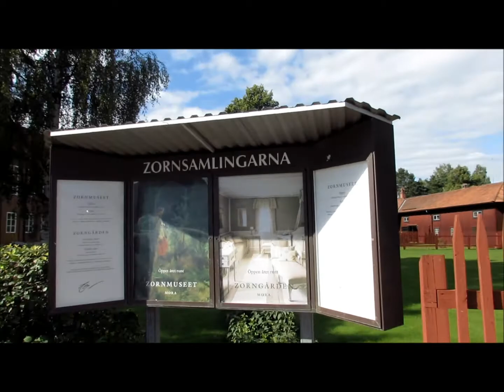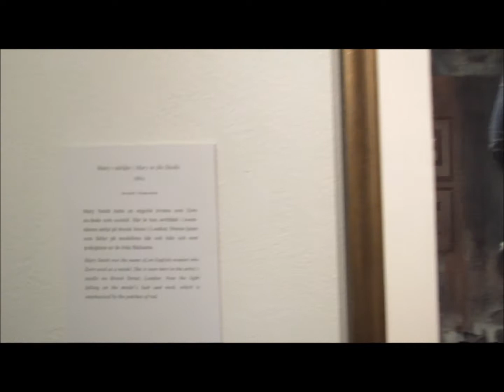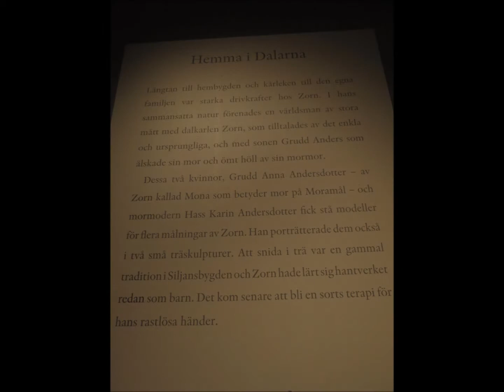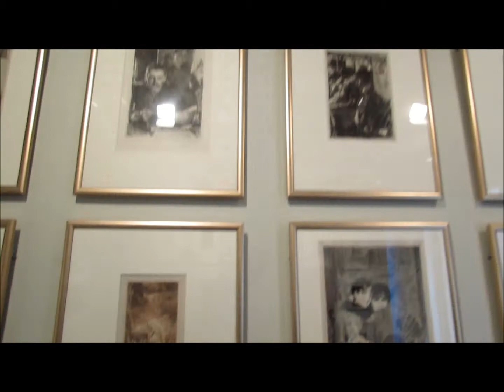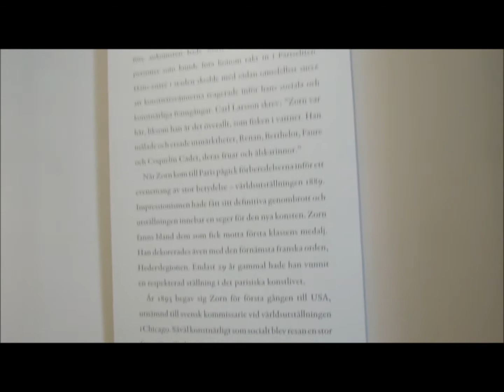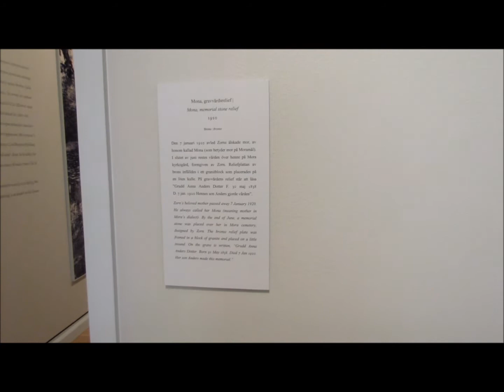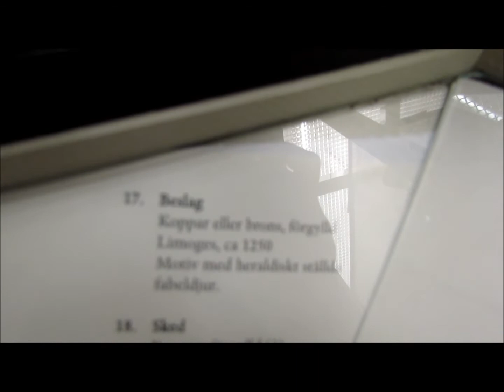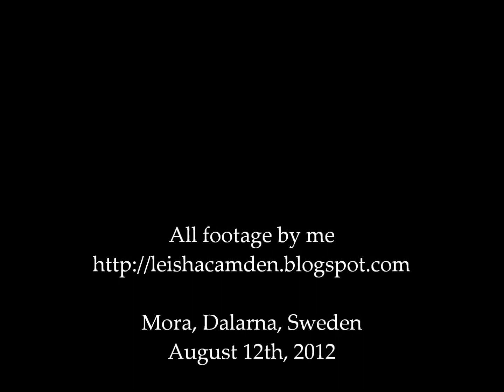Dalarna 2012: The Zorn Museum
What we wanted to see in Mora was the Zorn Museum, which my mother had dreamed of visiting for I don't know how long. Well, finally her dream came true. :-) Anders Zorn (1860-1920) is Mora's most famous son and one of Sweden's foremost artists. The Zorn Museum is dedicated to showcasing his work, with temporary exhibitions on related subjects. The video shows pretty much what there is to see of Zorn's work there. Not at all bad. :-)